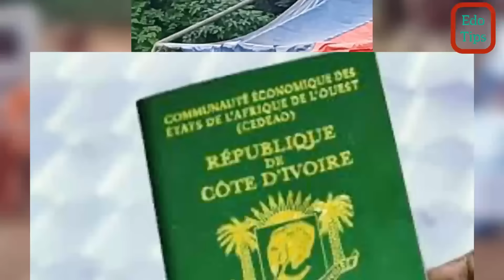Gbagbo va gagner en 2025, venez écouter Koua Justin, papos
Les élections de 2025 en Côte d’Ivoire se prépare maintenant.